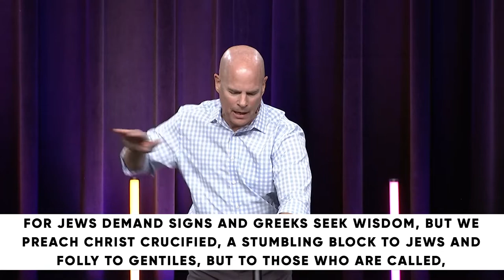Galatians: Finding Freedom to Focus // Dr. Jeff Warren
PRIMARY SCRIPTURE:
11 See with what large letters I am writing to you with my own hand. 12 It is those who want to make a good showing in the flesh who would force you to be circumcised, and only in order that they may not be persecuted for the cross of Christ. 13 For even those who are circumcised do not themselves keep the law, but they desire to have you circumcised that they may boast in your flesh. 14 But far be it from me to boast except in the cross of our Lord Jesus Christ, by which the world has been crucified to me, and I to the world. 15 For neither circumcision counts for anything, nor uncircumcision, but a new creation. 16 And as for all who walk by this rule, peace and mercy be upon them, and upon the Israel of God.
17 From now on let no one cause me trouble, for I bear on my body the marks of Jesus.
18 The grace of our Lord Jesus Christ be with your spirit, brothers. Amen.

KEY POINTS
What we believe about Jesus and the cross matters – and it matters most.
A singular focus in life frees us to say no to lesser things as we live for what matters most.
The whole Christian faith is built on what Jesus did, not what we do.
We can’t be a Christian by trying; only by dying.
MEMORY VERSE
Ask God to write this word on your heart this week:
“But far be it from me to boast except in the cross of our Lord Jesus Christ, by which the world has been crucified to me, and I to the world.”

1: At your core, when you consider Christ Jesus and the cross, what fills your mind and floods your heart?

2: If someone asked you to tell them the truth about Jesus and the cross, what would you say?

3: Reflect on this week’s memory verse (Galatians 6:14) and answer the questions that follow.
· What does Paul have to boast about regarding the cross of Christ?
· Why do you think Paul uses such dramatic language about him boasting in anything but the cross?
· Why is it acceptable and encouraged to boast in the cross? In other words, what is the benefit of boasting in the cross?
· What do you think Paul means when he writes, “the world has been crucified to me, and I to the world?”

4: How have you been personally offended by the gospel of Jesus Christ?
· Do you think Christians can continue to be offended by the gospel of Jesus Christ?
· If so, how might that help us better understand Paul’s letter to the Galatians?
· If you know Christ as your Rescue and your King, what was it that first moved you from a place of offense to belief?

5: Look up what Paul wrote in 1 Corinthians 2:2 and answer the questions that follow.
· How does this verse relate to our message today?
·  What freedom is found in Paul’s focus on Jesus Christ and him crucified?
· What is one thing you can do each day this week to better focus on Jesus Christ and him crucified?

PRAY
Lord Jesus, thank you for dying for us on the cross so we might live with you forever. Free us from our fixation on what we see. Help us to fix our minds on you, who we cannot yet see. Convict us when we boast in anything apart from you, but quicken our hearts to freely boast in you, Lord Jesus.